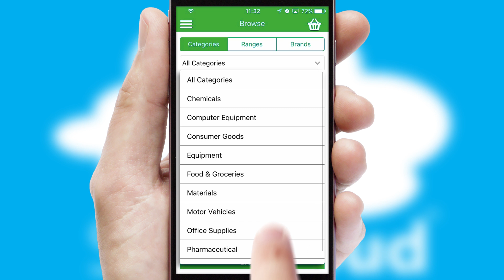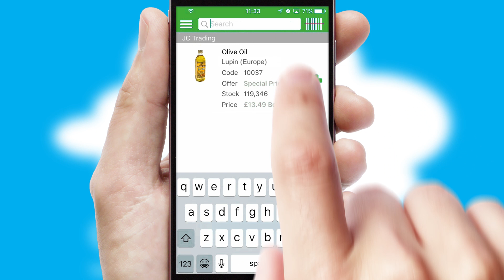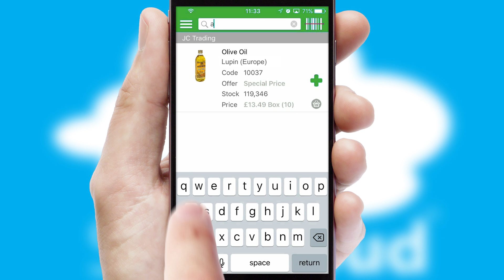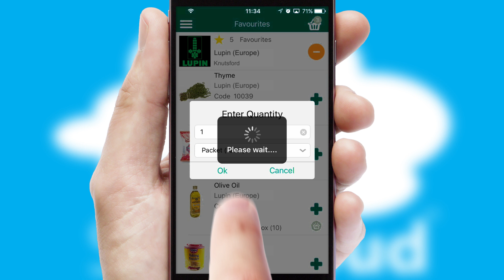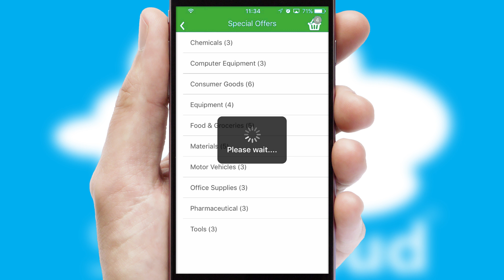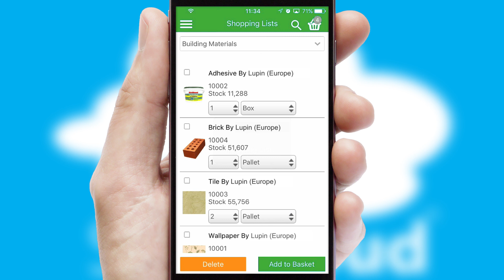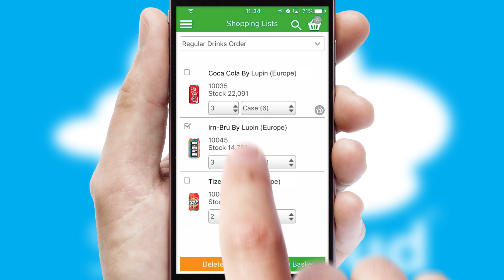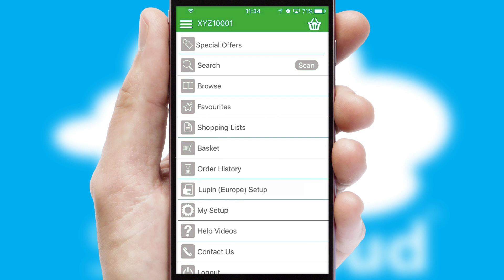Lupin (Europe) - Mobile App Preview - LUP119W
This is a preview of what a mobile ordering app designed for Lupin (Europe) and powered by SwiftCloud could look like. This video has been prepared specifically for the team at Lupin (Europe) and not for general marketing purposes.